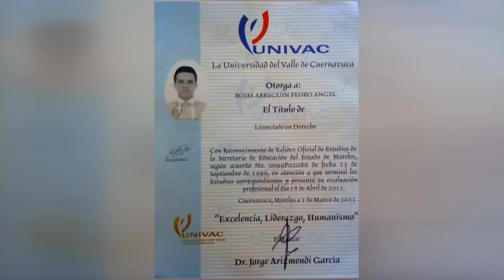José Feliciano habla sobre su vida como músico | Don Francisco Episodio 74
Video oficial de Telemundo Entretenimiento. La súper banda MS de Sergio Lizárraga; José Feliciano llega con lo último; Felicidad Aveleyra; Angélica María y su hija, Angélica Vale.